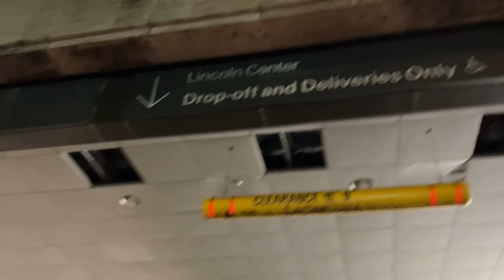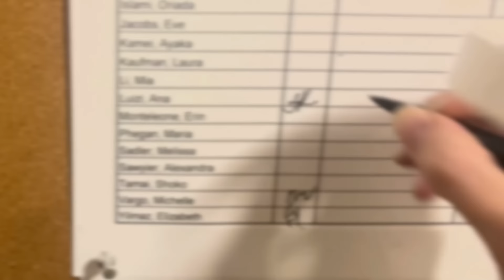A DAY IN THE LIFE OF A PREGNANT BALLERINA / 30 Weeks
Join us in this video as we take you through a day performing at the iconic Metropolitan Opera House in New York, all while navigating the unique experience of my 30-week pregnancy journey. 😊